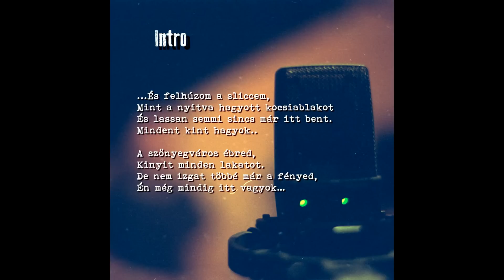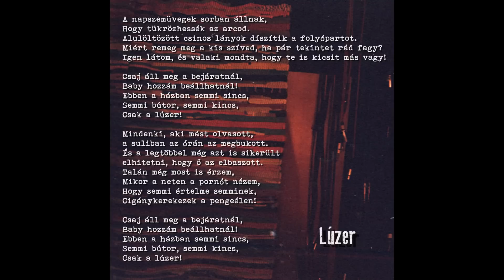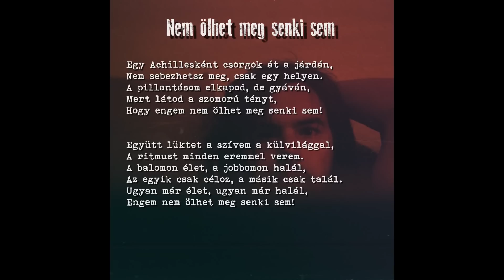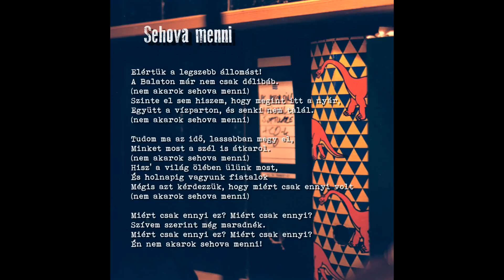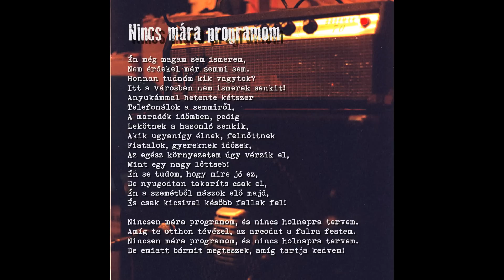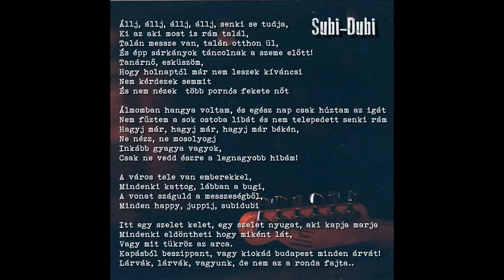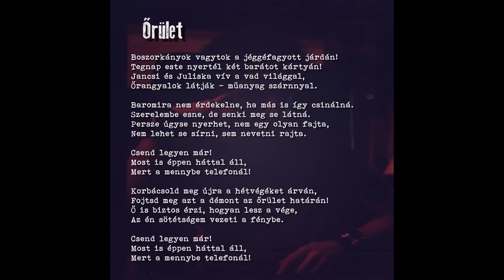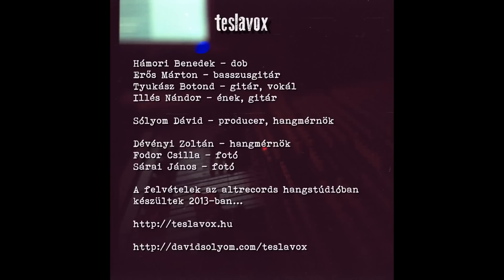teslavox - junkle (full album)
Album: junkle LP 2013

00:00 - Intro
01:50 - Indiánok
04:43 - Lúzer
07:42 - Kávé
10:38 - Nem ölhet meg senki sem
14:00 - Sehova menni
17:15 - Fűs-Fás
20:51 - Nincs mára programom
23:51 - Hagyjanak élni
28:05 - SubiDubi
30:53 - Szürke lány
34:46 - Őrület
38:47 - Mi az ábra